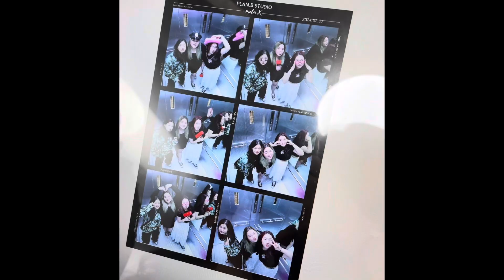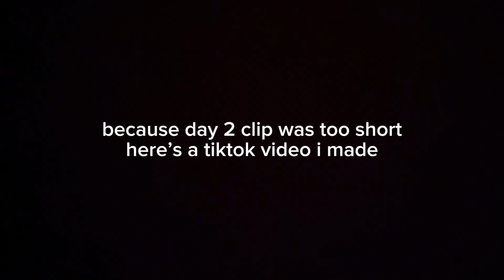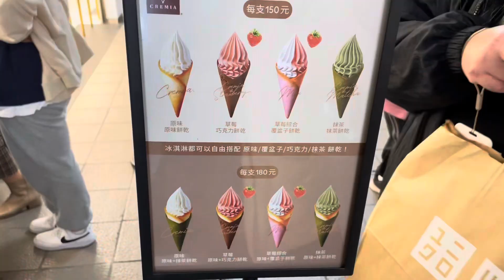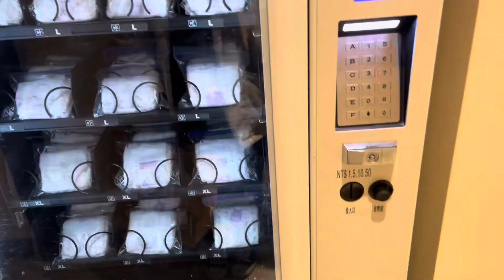3 DAYS TRIP TO TAIPEI (mini vlog, night market, sakura, bbq, etc.)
a short compilation of my trip. sadly there is not much to show because i didn’t film a lot.